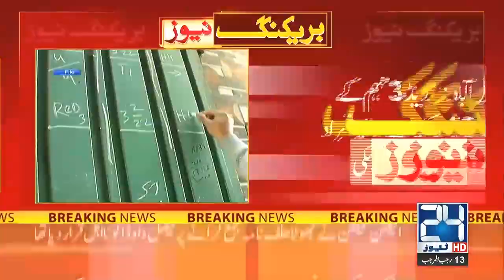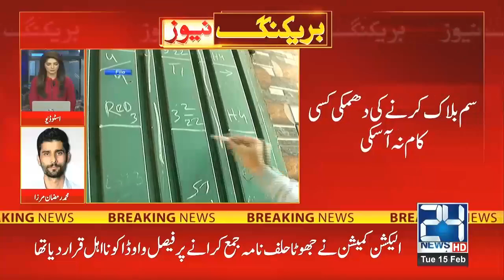Pakistanis Refuse to Be Vaccinated | No More Corona Vaccine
24 News HD is one of the leading news channels of Pakistan bringing you the latest current affairs from Pakistan and around the world.  Live National Assembly and Senate Session.